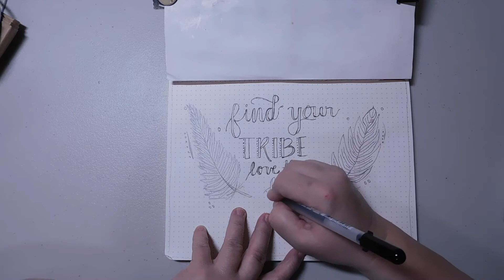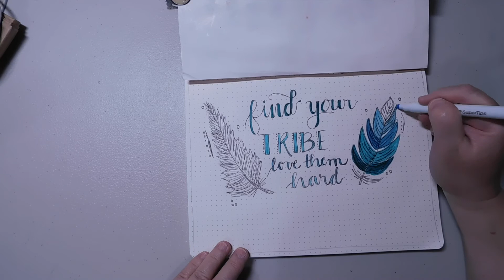Bullet Journal Evening Writing Meditation 9/23/22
Relaxing writing meditation to heal my soul. Come along if you want to journal and get inspired. Sending bright blessings from my heart to yours.